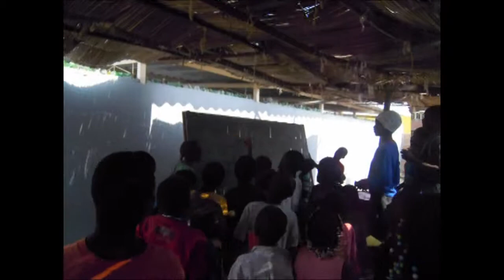Missão Kandumbu 2011 - Actividades com Crianças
Os nossos voluntários com as crianças do bairro durante várias actividades.

Canções, origamis, jogos e experiências ciêntificas, todas as actividades estão alinhadas para porporcionar um ambiente seguro para as crianças brincarem e para incentivar à educação.

A canção sobre lavar as mãos foi adaptada numa noite em Agosto de 2009 e todos os anos os voluntários são surpreendidos quando as crianças começam a cantar sem falhar uma palvavra.

A pároquia de Santo Estevão no Kandumbo é parceiro do GASTagus desde 2009, onde temos voltado todos os anos para dar continuidade ao projecto